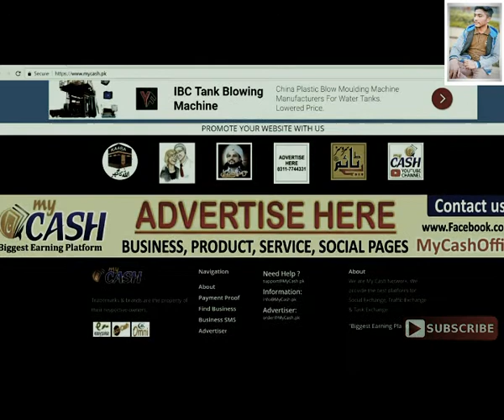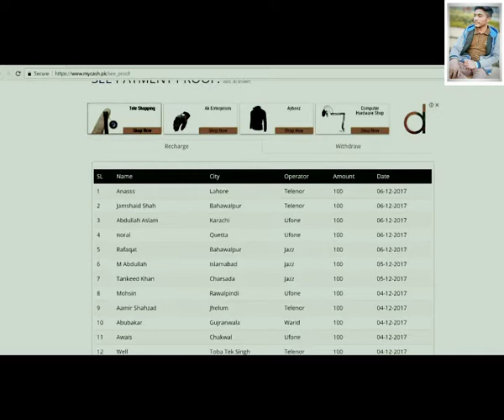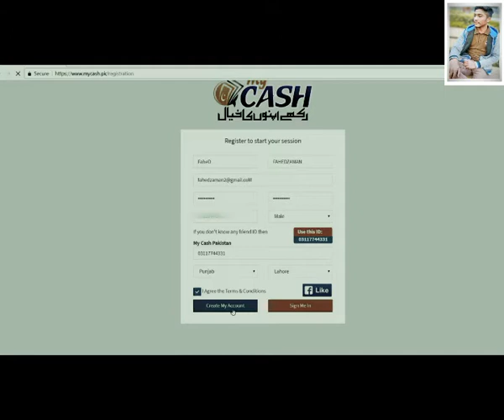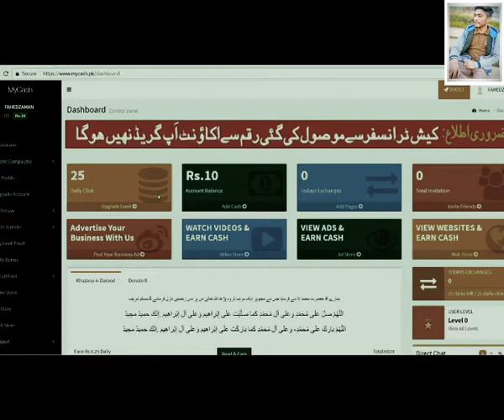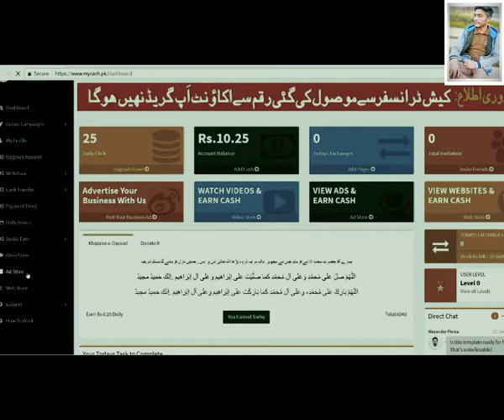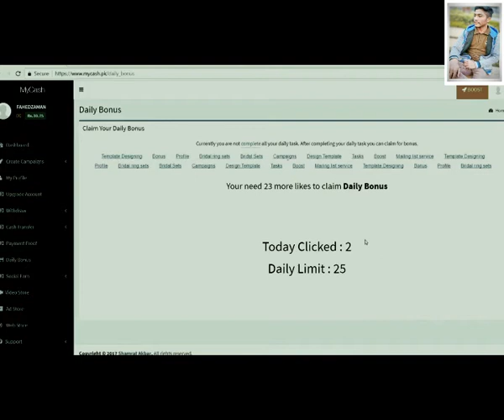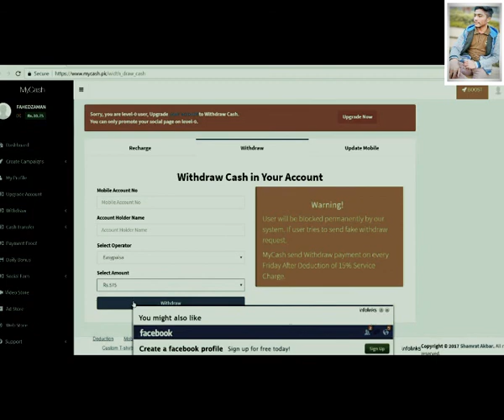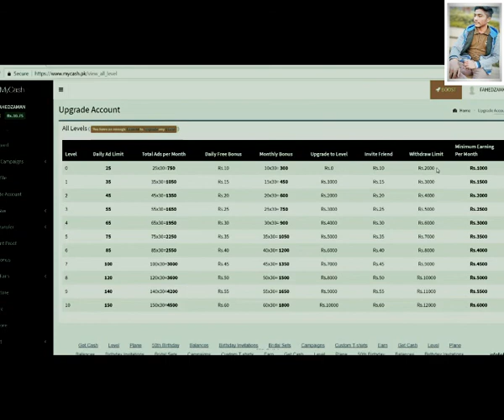HOW TO EARN MONEY ONLINE IN PAKISTAN WITHDRAW IN JAZZ CASH AND EASYPASS IN 2020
Make Money Online in Pakistan Without investment without skills ll Earn money online fast
Make Money Online By Drama Reviews of Hum tv , Ary Digital , And Geo Entertainment, artagul ghazi